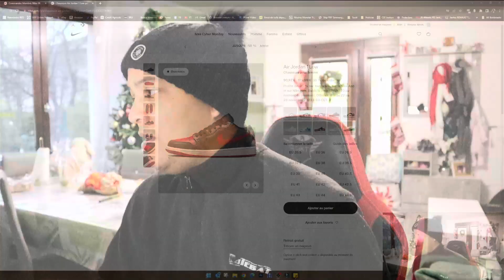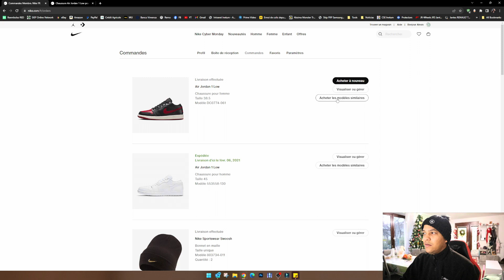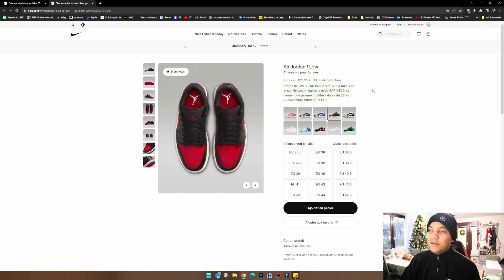UNBOXING JORDAN 1 LOW LEATHER RED & BLACK